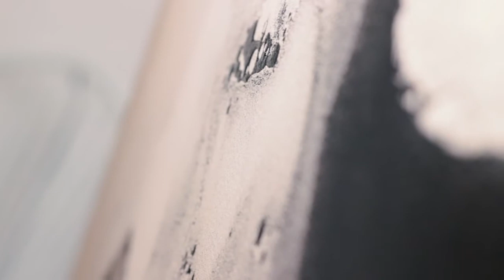Fintan Whelan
In Studio 2016